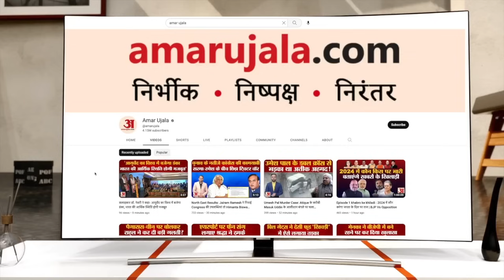MP Election 2023: Madhya Pradesh में कौन होगा BJP का चेहरा? Jyotiraditya Scindia । Shivraj। Congress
MP Election 2023: Madhya Pradesh में कौन होगा BJP का चेहरा? एमपी चुनाव में क्या होगी बीजेपी की रणनीति?